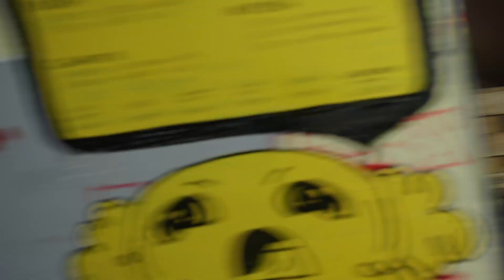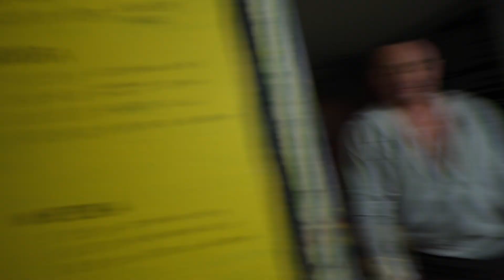Wotore 7: Backstage teledysku Intruz x Vin Vinci x Dawid Obserwator x WOTORE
🇵🇱Wotore 7:
📍Katowice, Walcownia
🗓 23 czerwca 2023, godzina 19:30
🎟 bilety na kupbilecik.pl

🇬🇧Wotore 7:
📍Katowice (Poland)
🗓 23 June 2023, 7:30 p.m.
(choose english version)
🎟tickets kupbilecik.pl